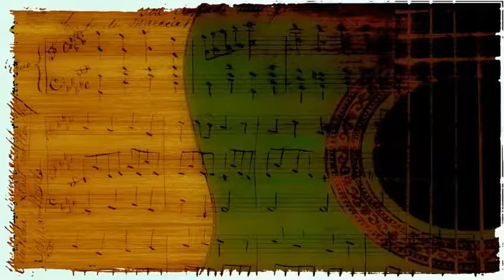Charlie Ventura - If I Had You